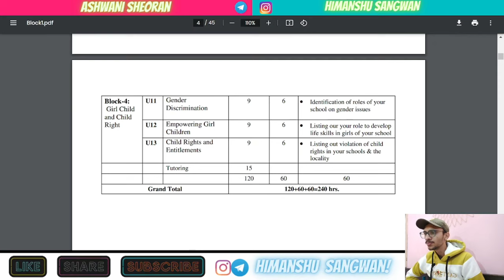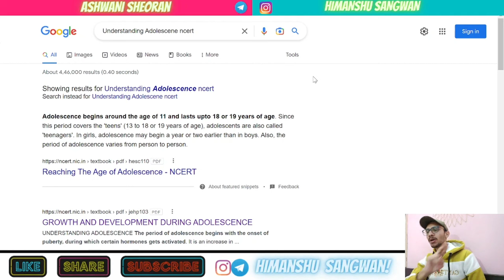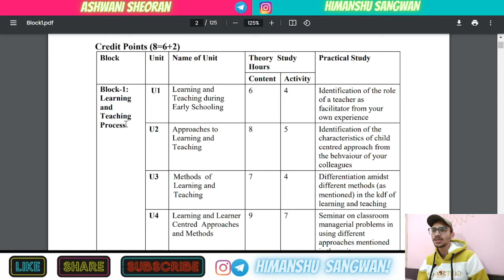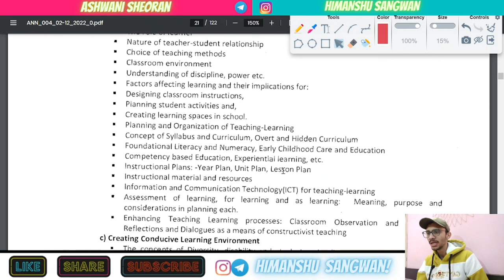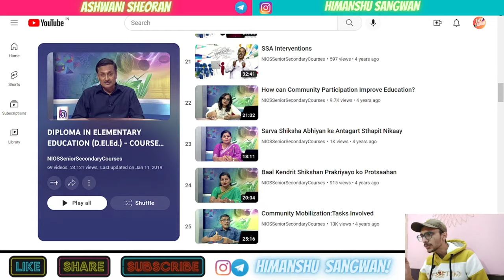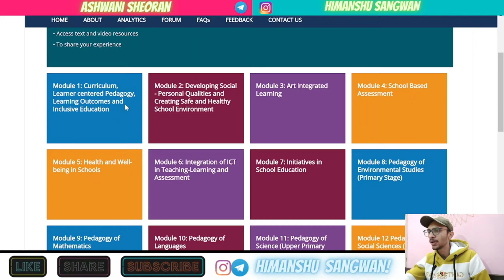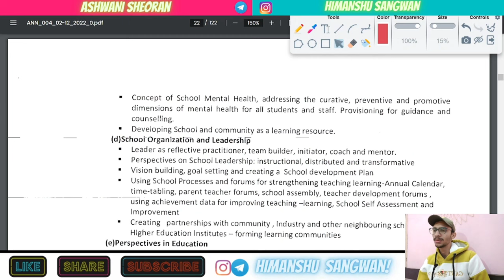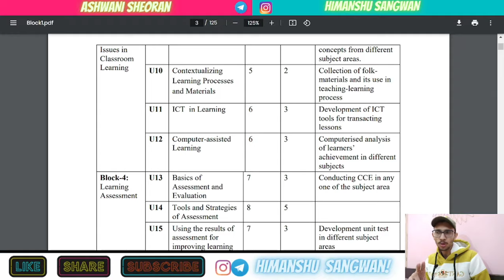Kvs Prt Pedagogy Syllabus Analysis | Best Sources & Book | Himanshu Sangwan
My name is Himanshu Sangwan, I got selected in DSSSB PRT 42/21. Many of the students wanted to know KVS PRT Pedagogy Detailed Syllabus Preparation strategy and kvs prt previous year question for  boosting score in the upcoming KVS PRT VACANCY Notification 2022. . KVS Prt Syllabus is very vast and one have to study hard to boost one's score.

Chapters
00:00 Points Discussed
00:38 Syllabus Kaha se kare?
04:12 Free Nios Video Course
06:10 Nishtha Free Material
06:40 Section Sources
08:10 Wrap!!
08:42 Course le ya nahi ?
09:00 Best Book for Practice